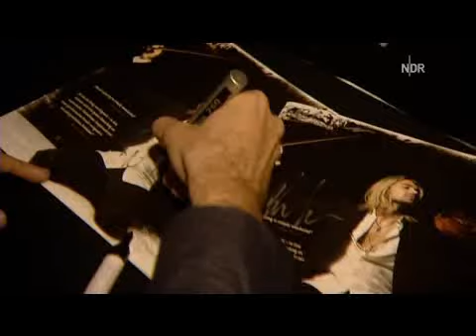David Garrett - Report & Interview - 19.01.2009